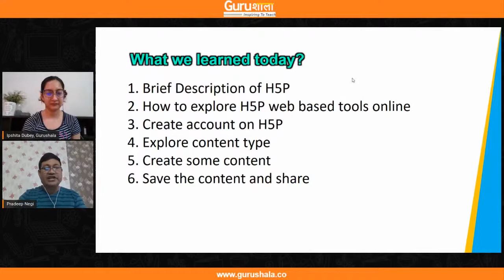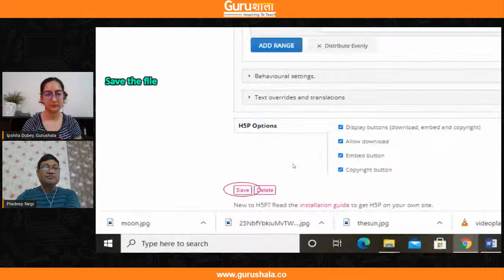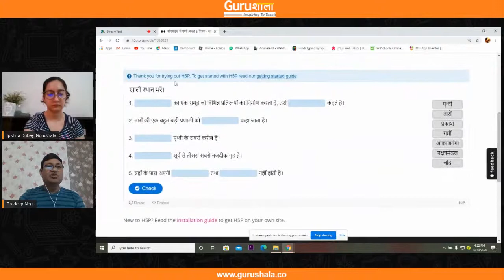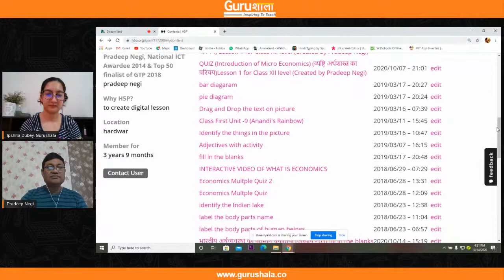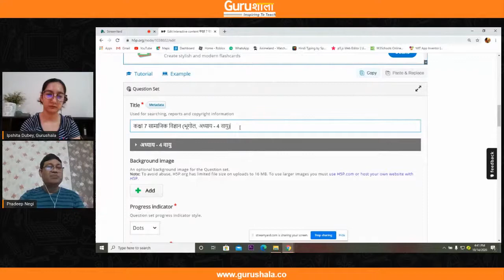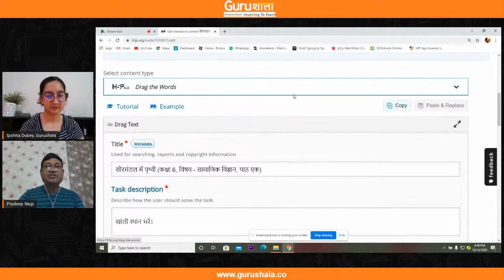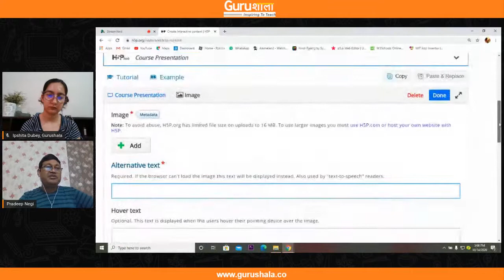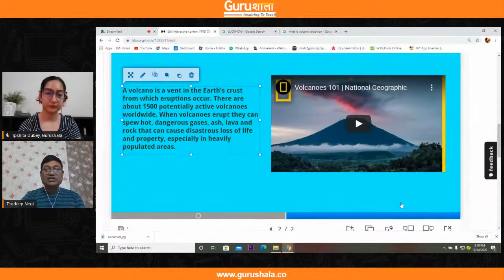Gurushala Capsule on Using H5P interactive tools for developing e content (Pradeep Negi Lect - Eco)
H5P makes it easy to create, share and reuse HTML5 content and applications. H5P empowers everyone to create rich and interactive web experiences more.